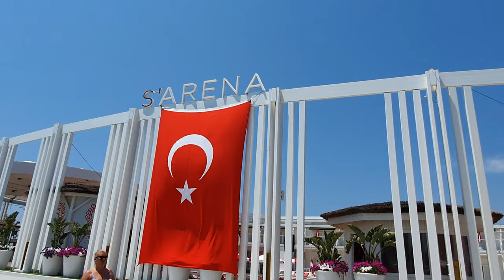Selectum Luxury Resort. Начальное знакомство с отелем День молодёжи Пиво с лаймом Малыш доволен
Здравствуйте,  друзья!)